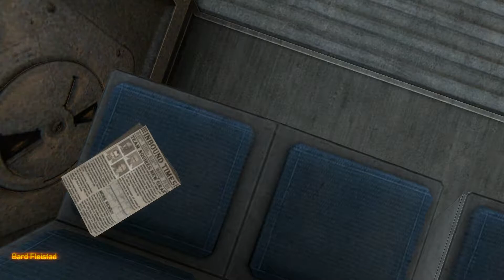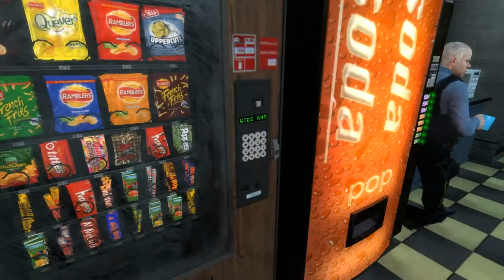Black Mesa - Black Mesa Inbound/Anomalous Materials 1080p HD Maxed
The first 30 minutes of Black Mesa!  This is part one of my playthrough, will be upping the entirety of the mod over the next week in full 1080p on maxed out settings.